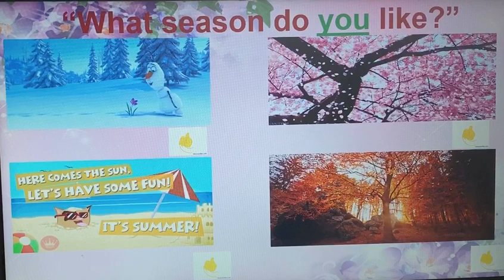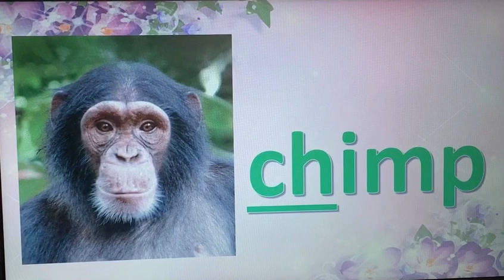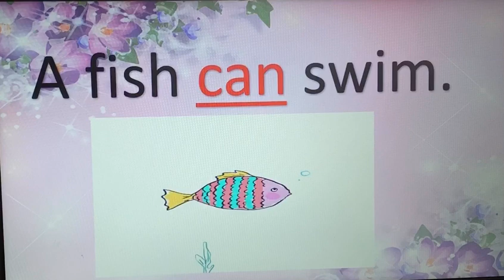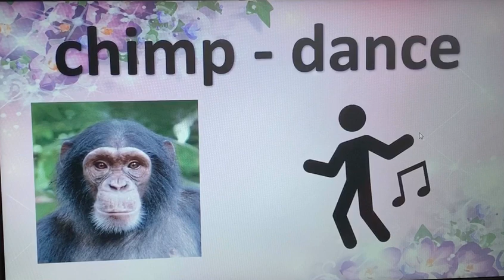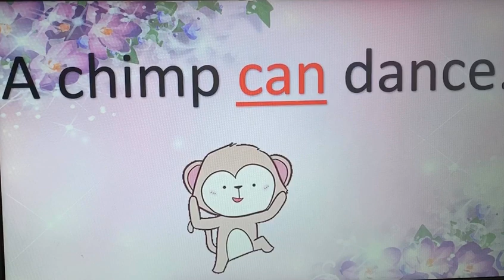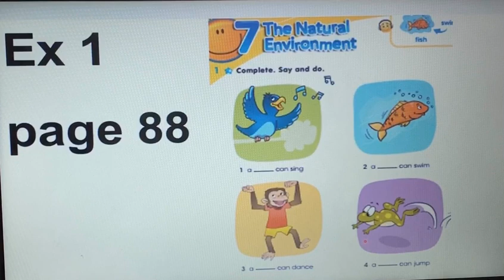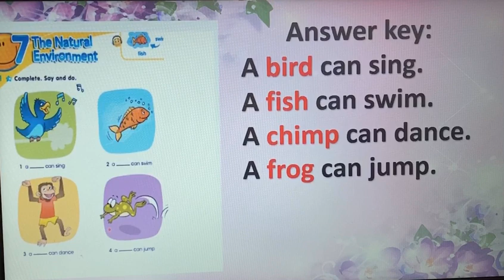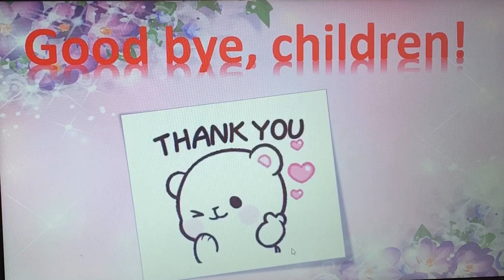2 сынып, 3 сабақ "What animals do you know?" "What they can do?" (Сен қандай жануарларды білесің?)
Dear learner! Ең алдымен жыл мезгілдері тақырыбын қайталайсың. Және  сабақта жануарлардың кейбір түрлерін және олар не істей алатынын айтып үйренесің! Good luck!

Smiles 2.